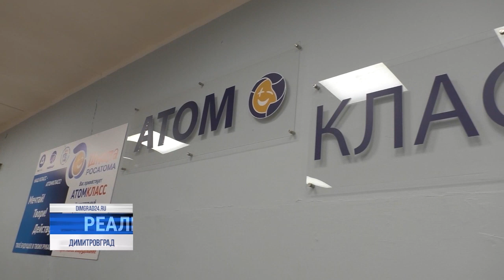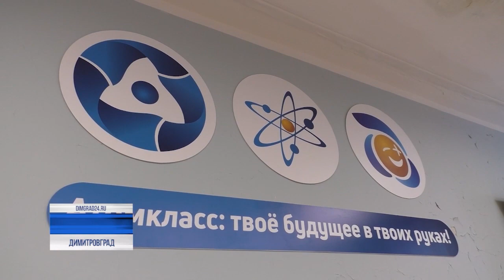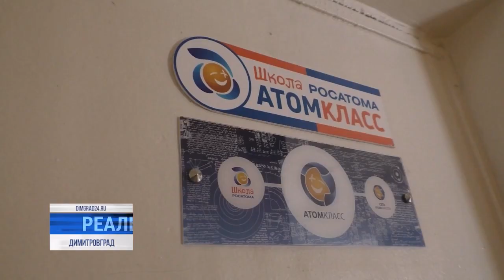Наука со школы в "Школе науки"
Ученики димитровградского многопрофильного лицея приняли участие в проектной школе науки и технологий при МГУ. Само мероприятие прошло в Сарове при поддержке Госкорпорации «Росатом».

С юными димитровградцами о научно-практических задачах, которые им пришлось решать, побеседовали наши коллеги с телеканала "Димград24"⠀⠀⠀⠀